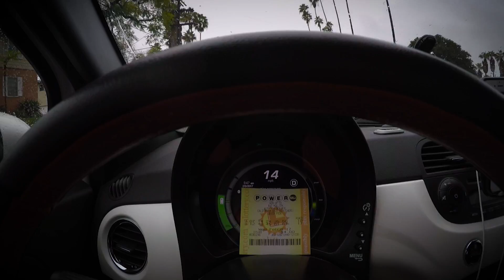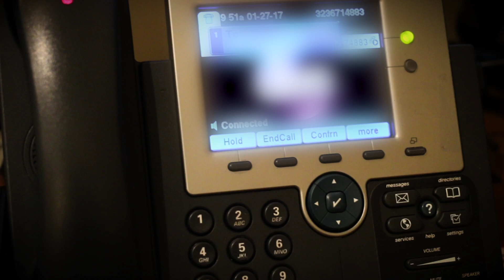Commute Video: Thanks Amy!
Thanks Mrs. Green! See you soon! The last bite got all messed up- I did thank you on top of the Empire State Bldg but had to improvise!